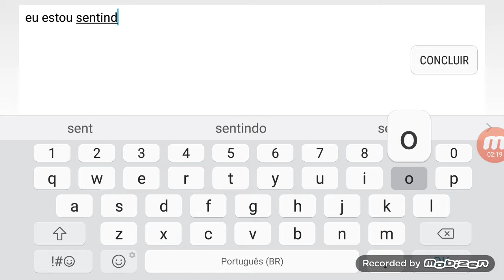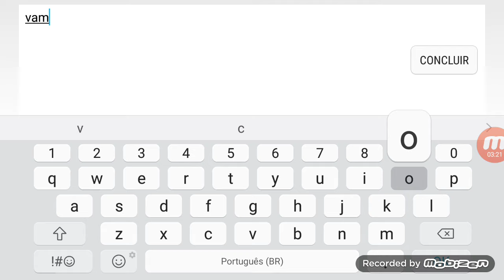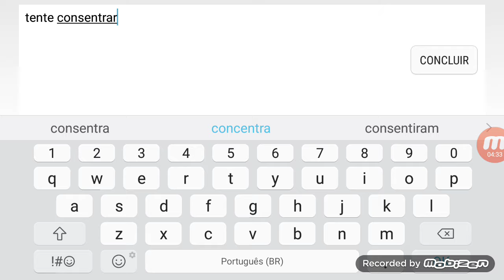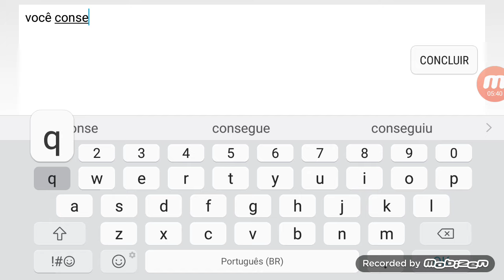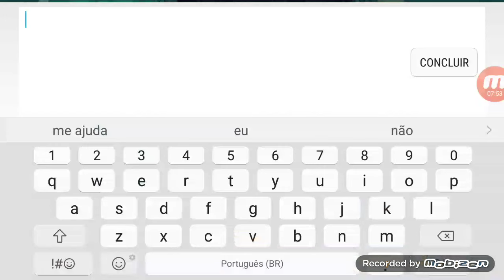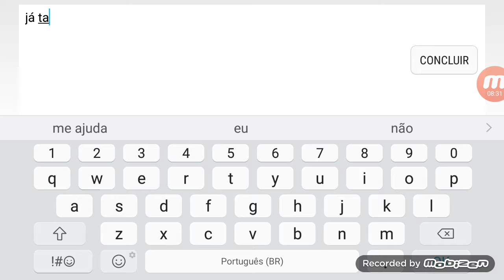Machinima p1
Muito foda